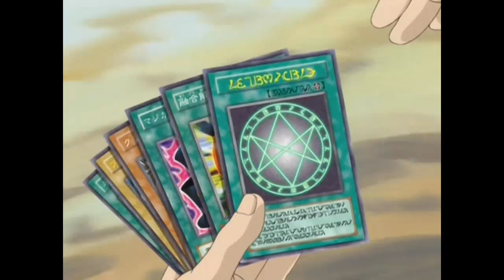YU-GI-OH ! DUEL MONSTERS FIRST OREIKHALKOS NO KEKKAI (ATEM VERSION)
OREIKHALKOS NO KEKKAI